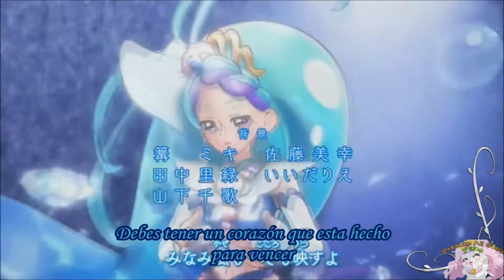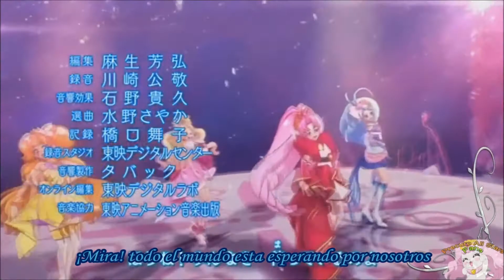Go! Princess Precure Ending 2 - ¡Mermaid! sub español HD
Mina!! deveras esto no me lo esperaba, aquí les traigo también el Ending 2 de Go! Princess Precure pero esta vez con el solo de Mermaid (las letras azules lo delatan) me quedé como que... OMG!! xD , agradeciendo una vez mas a Anh Blackmoon fansub por los subtitulos  , Disfrútenlo que la letra se adecua al compás uwu

así la familia crece cada vez mas ;u;)/